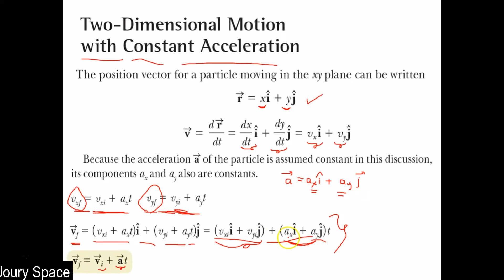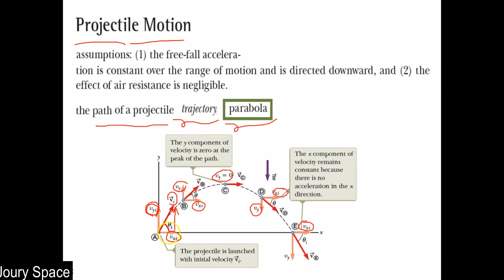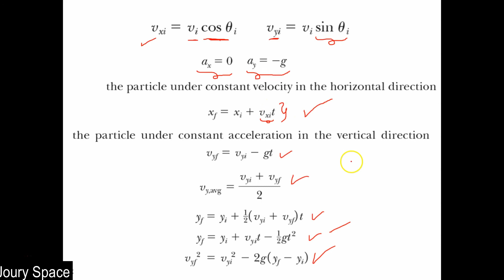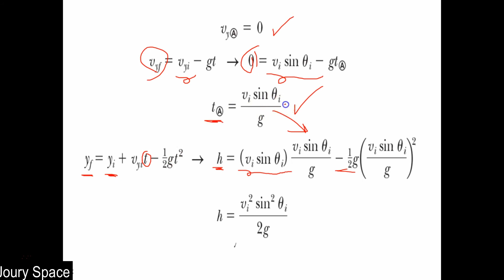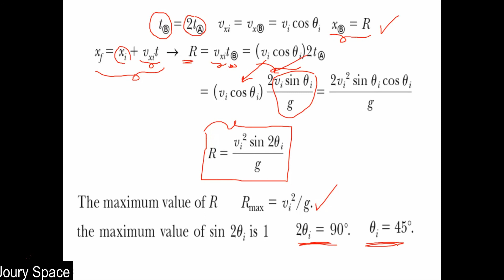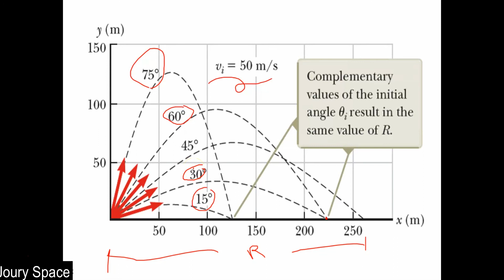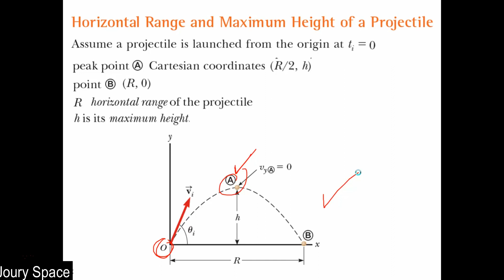General physics 1 - Lecture 10 - Motion in two dimensions ( In Arabic )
Includes the following:
1- Solved examples on two dimensional motion with constant acceleration.
2- Projectile motion.
3- Horizontal range and maximum height of a projectile with solved examples.